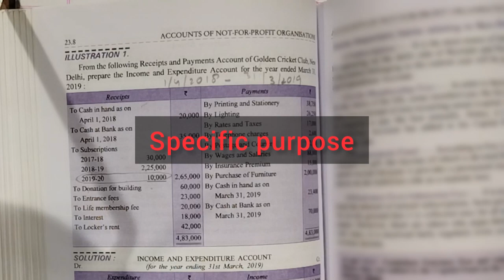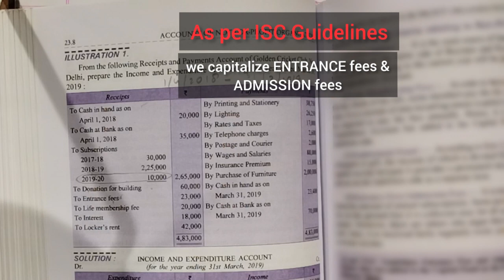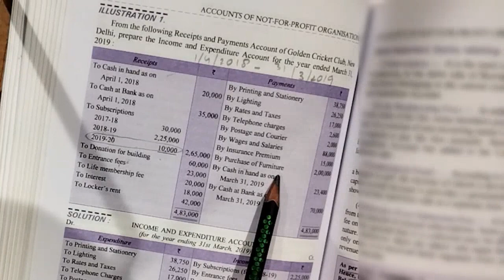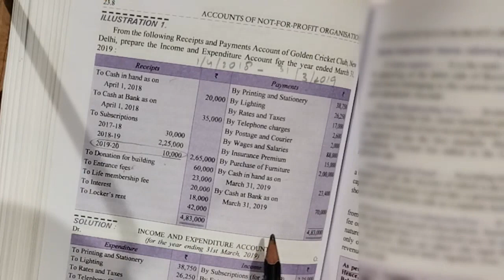Accounting for Not for Profit Organization | NPO | Non Profit Organization | Basics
Accounting for Not for Profit Organization | NPO | Non profit organisation

00:00 Introduction to NPO Accounting

00:23 Difference between Income and Expenditure account and Receipts and Payments Account

01:17 How to make Income and Expenditure Account | How to treat Cash balance, Donation for Specific Purpose, Entrance fees, Life Membership Fee, Nominal Accounts, Purchase of Asset

Question Credit : DK Goel, ISC, Class 11